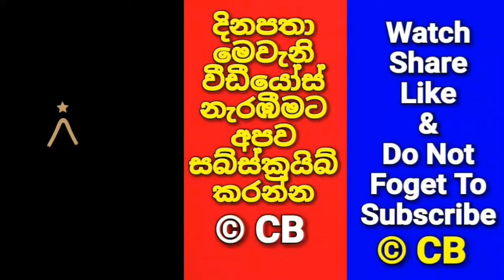අද මාතරදී සිදුවූ ත්‍රීරෝද රත අනතුර. Matara Srilanka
Edit             Chabee
Producer   Chabee